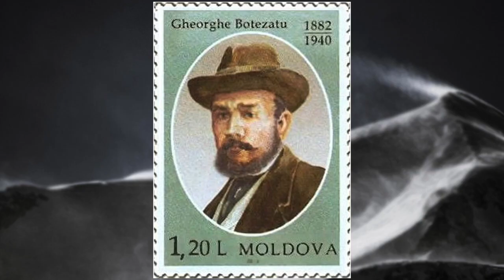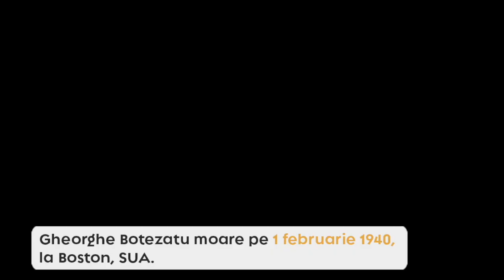(S1#2) Gheorghe Botezatu - Inginer, inventator al unui model de elicopter. [SUA]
George de Bothezat sau Gheorghe Botezatu a fost un inginer și om de afaceri american, de origine dintr-o familie nobilă basarabeană, cunoscut ca inventator al unui model de elicopter.
Sunteți curioși ce urmează? Un LIKE aici sau abonați-vă la aceast canal de youtube și veți primi notificare când publicăm ceva nou